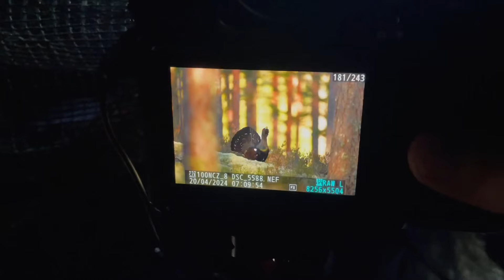3 DAYS ALONE PHOTOGRAPHING THE CAPERCAILLIE - Part 1 || Bird Photography, Nikon Z8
If you find yourself wanting come to Tiveden National park and photograph the beautiful capercaillie, black grouse, hazel grouse or something entirely different contact David over at.

I was invited by a company called Natur Guide Tiveden, to come up north to photograph and take inventory of the beautiful capercaillie, my goal was to get to know the area and learn how the birds moved, how many and if there was more activity in the forest around and ofcourse photograph the mythical creature known as the western capercaillie.

I was given an entire lek site for myself and David supplied me with a hide which I had to setup and move by myself which gave me alot of oppertunities to place the hide where I saw fit and where I believed it to the best place to photograph and record the birds.

Had a great couple of days in the woods all by myself and I´m looking forward to what could come next.

Hope you enjoy the video, if you did please feel free to
/Andy

Camera Equipment:
Nikon D500
Nikkor 500mm f4g ed vr
Nikon Z6
24-70mm f4 s

Sound:
Zoom F1 lav mic
Zoom H5
Röde video mic

Accessories:
Tragonpan 500 v4 camera bag
Tragopan Hokki v3 photoblind
Tragopan Hokki v6
Madeshift Floating hide